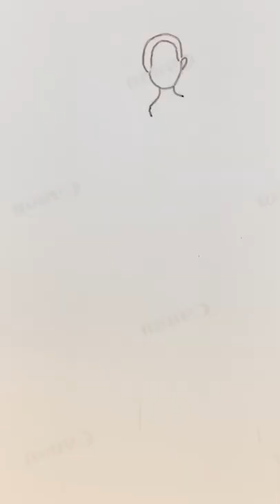Indian bride and groom drawing